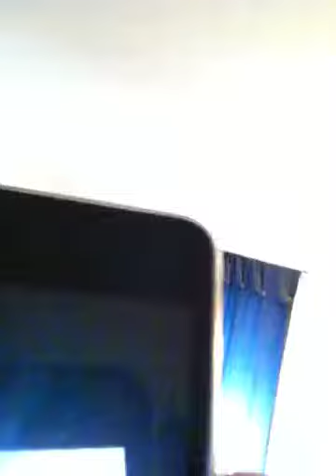Random Stuff!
Frog,tv,turtle,tattoos,and crafterturtle5